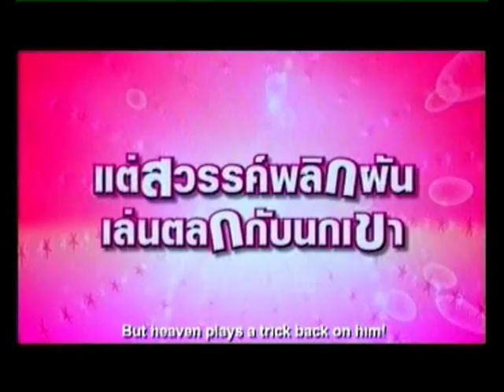O Lucky Man - OFFICIAL TRAILER - Thai Comedy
Synopsis:
Set in the futuristic world, Em is a good-looking Casanova with a fast track career. Naturally women are queuing up to date him, but Em's womanizing days end when he encounters God in the form of a surreal creature.

Cast:
Sam Chotibund
Laila Boonyasak
Jutarat Atthakorn

Director:
Teerani Tamrongwinichai